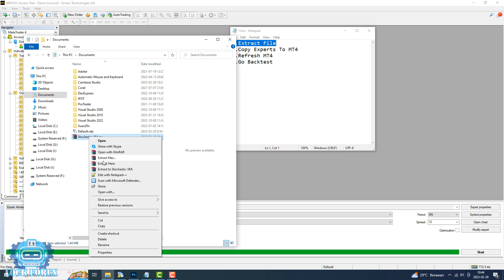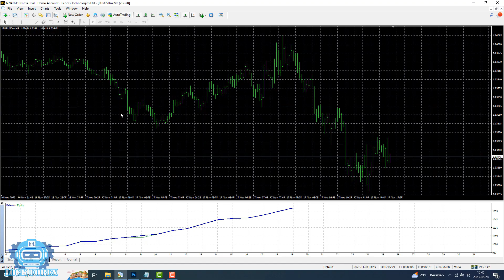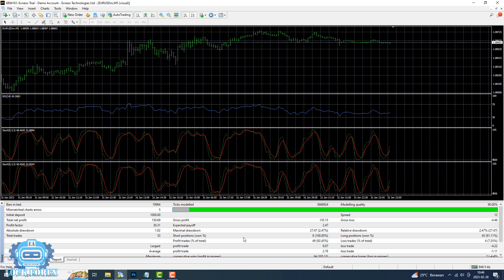GUIDE FOREX ROBOT FOR BEGINNERS (STOCHASTIC 5M)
-  Please, give support to our channel, so that we are excited to upload EA & Indicator every day.